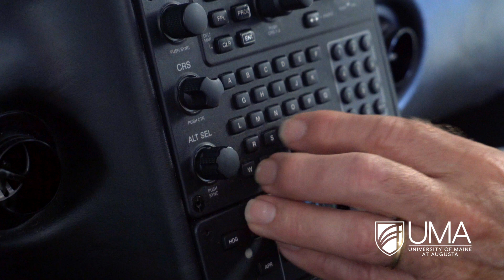Find your classroom at UMA | :15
With more than forty classroom locations from Saco to Houlton, and with online access, your classroom is wherever you want it to be. Find YOUR classroom at uma.edu/classroom!